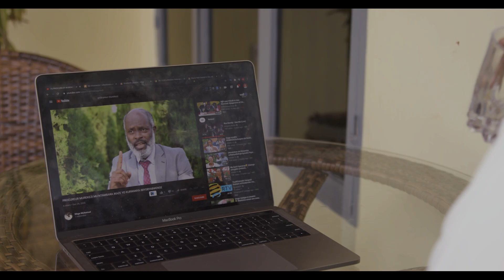EJO SI KERA SEASON 1 (OFFICIAL TRAILER)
EjosiKera ni filime yibanda ku mibanire y'umuryango, imikurire y'abana, kuboneza urubyaro n’izindi ngingo zijyanye no kwita ku buzima bwacu.
Iyi Series igaragaramo abakinnyi bakunzwe mu Rwanda Nka Mama Nic,Nikuze,Nana bo muri City Maid,Niyitegeka Gratien  wo muri Papa Sava na Seburikoko n’abandi benshi ! Watch  thousands of Rwandan Movies ! Enjoy the best of Hillywood.